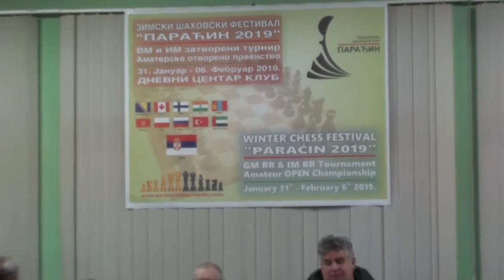Zimski šahovski festival, Paraćin 2019. -svečano otvaranje